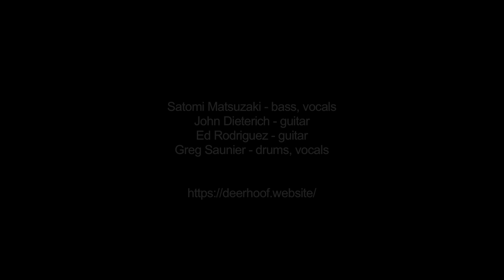Deerhoof: Damaged Eyes Squinting into the Beautiful Overhot Sun - San Francisco, 5/8/23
A song from their 2020 album Future Teenage Cave Artists, performed as the encore at the Great American Music Hall in San Francisco on May 8, 2023

Satomi Matsuzaki - bass, vocals
John Dieterich - guitar
Edward Rodriguez - guitar
Greg Saunier - drums, vocals